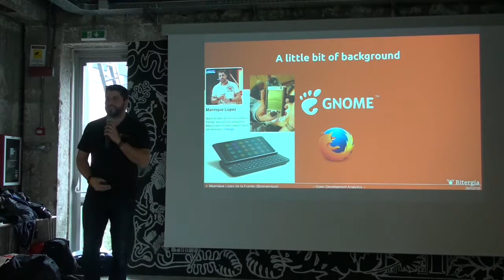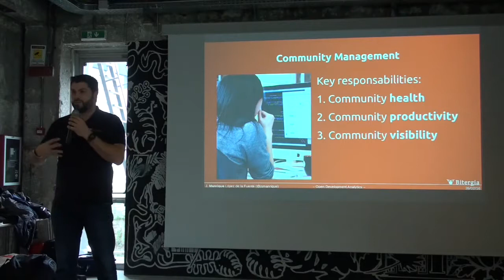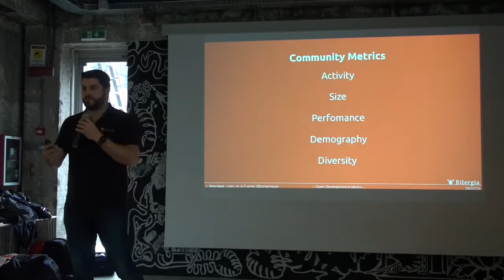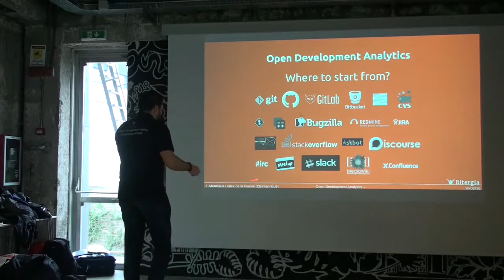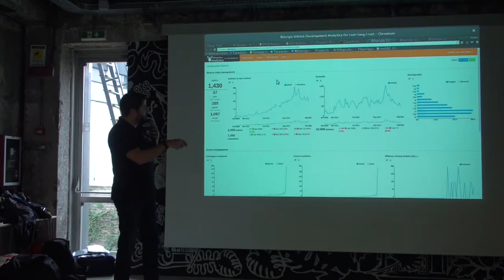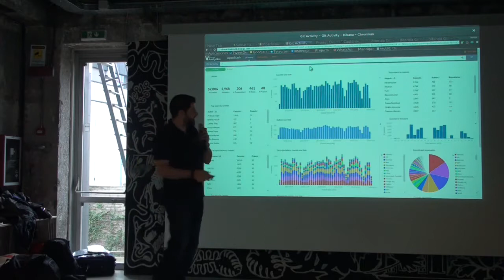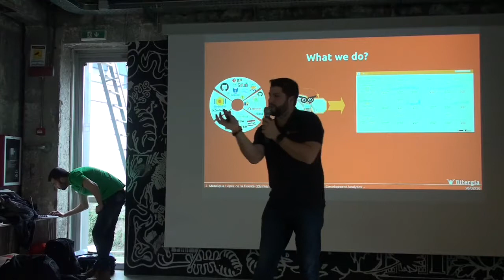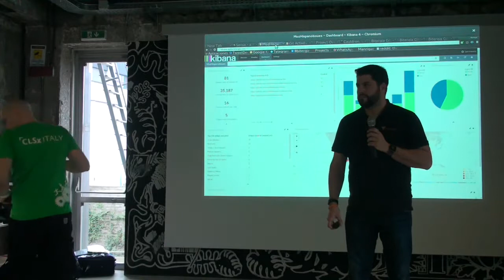Open Development Analytics, because you can't improve what you can't measure (Josè Manrique)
Communities are driven by transparency, participation and collaboration. But how we could manage communities based on data, facts and not opinions. We will review different types of metrics to take into account.